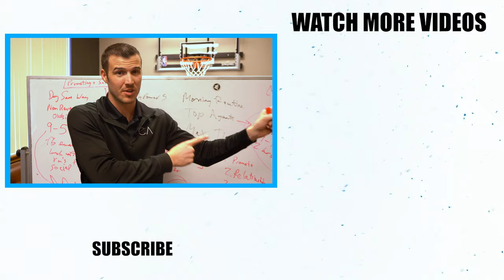5 Steps To Becoming A 7-FIGURE Insurance Agent! [Cody Askins Keynote Speech]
It was an absolute honor to speak at Nate Auffort's S.W.A.T event in Plano, Texas. In this video I talk about what the most successful people in the insurance industry are doing to make 7-figures and above and how you can do it too!